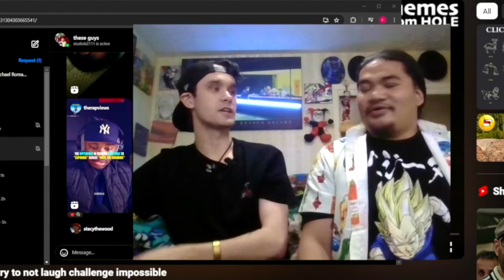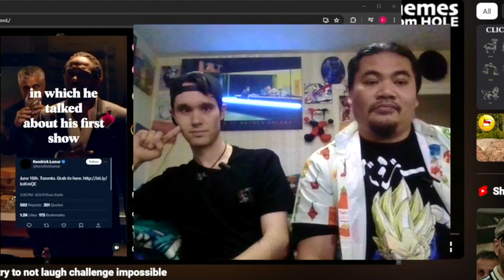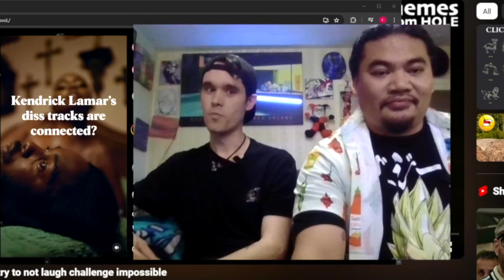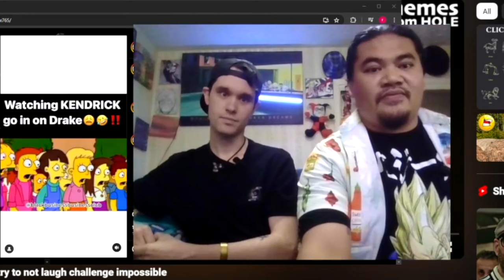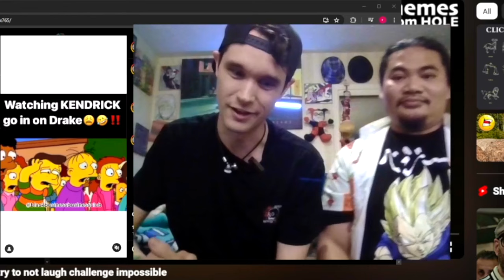Drake vs. Kendrick is over? who won? 🤔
The battle for the crown continues with Drake vs. the rap world. Can he come out on top.

We are a Cooking | Gaming | Commentary/Reactions channel.